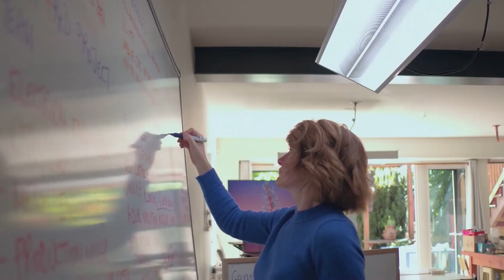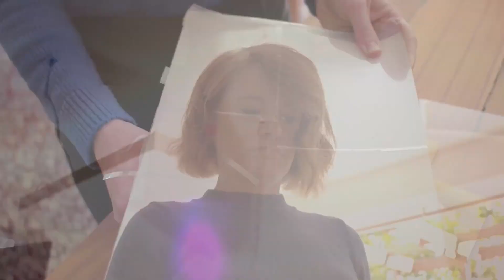Nature's influence on design, part two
Bright minds are combining the best of nature with innovative technologies and ideas.